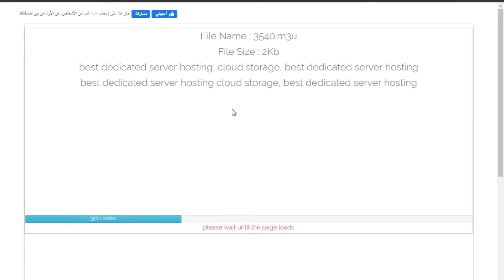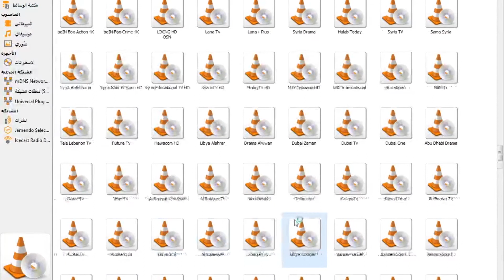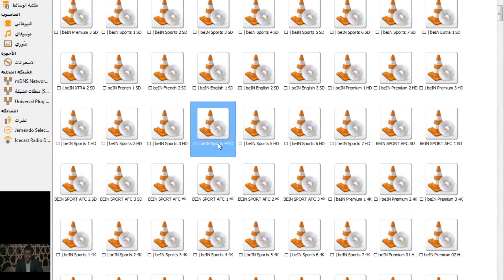زي تتفرج علي مبارة ليفربول وريال مدريد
زي تتفرج علي مبارة ليفربول وريال مدريد hd premium
زي تتفرج علي مبارة ليفربول وريال مدريد incendie
زي تتفرج علي مبارة ليفربول وريال مدريد il
زي تتفرج علي مبارة ليفربول وريال مدريد isaimini
زي تتفرج علي مبارة ليفربول وريال مدريد in english
زي تتفرج علي مبارة ليفربول وريال مدريد 4 ال
زي تتفرج علي مبارة ليفربول وريال مدريد 51
زي تتفرج علي مبارة ليفربول وريال مدريد 52
زي تتفرج علي مبارة ليفربول وريال مدريد 50
زي تتفرج علي مبارة ليفربول وريال مدريد 65
زي تتفرج علي مبارة ليفربول وريال مدريد 60
زي تتفرج علي مبارة ليفربول وريال مدريد 7 jours